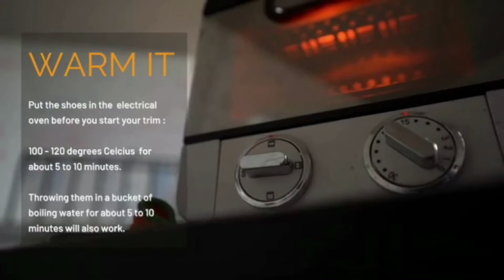Triple-R Sport model - short instruction video, English version